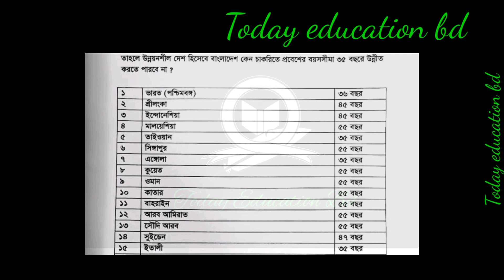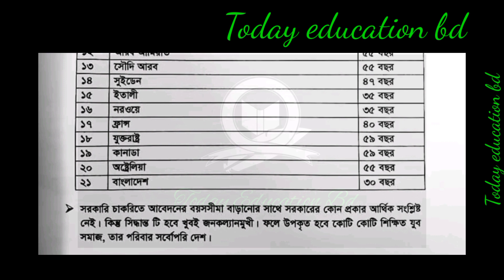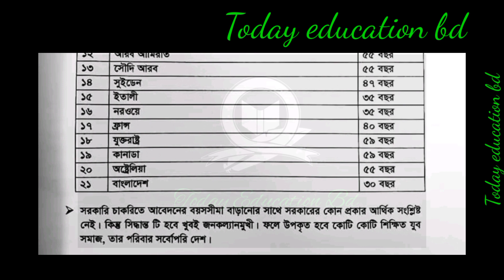চাকরির বয়স বৃদ্ধি ২০২২ আজকের আপডেট। Job age Increase 2022.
government job
job sarkari
recent govt jobs
work from home government jobs
online government jobs
government job application
apply for government jobs
online job application government

প্রাথমিক শিক্ষক নিয়োগ ভাইবা পরিক্ষা ফলাফল প্রকাশ কবে? এবং নতুন বিজ্ঞপ্তি প্রকাশ কবে? Primary update

Primary assistant teacher circular 2022. প্রাথমিক ৪০ হাজার শিক্ষক নিয়োগ সর্বশেষ আপডেট।

প্রাথমিক শিক্ষক নিয়োগ মহা সুখবর দিলো কর্তৃপক্ষ । ৪০ হাজার শিক্ষক নিয়োগ আসছে । Primary teacher.Primary exam update news today bd 2022. প্রাথমিক শিক্ষক নিয়োগ পরীক্ষা সর্বশেষ আপডেট খবর।প্রাথমিক শিক্ষকদের বিশেষ আপডেট। ক্ষমতা বাড়লো জেলা শিক্ষা অফিসারদের। Primary exam update news today
primary Exam notice 2022 . primary exam viva notice. প্রাথমিক শিক্ষক নিয়োগ ভাইবা পরিক্ষা নোটিশ।চাকরির বয়স বৃদ্ধি ২০২২ সর্বশেষ। Government job age Increase update news today.প্রাথমিক শিক্ষক নিয়োগ পরীক্ষা যা করা যাবে না জেনে নিন। Primary exam update news today.প্রাথমিক শিক্ষক নিয়োগ বাতিল হলো ৫৫ জন উত্তীর্ণ প্রার্থীদের আবেদন। Primary exam update news today.

সরকারি চাকরি বয়স বৃদ্ধি সংসদে উত্থাপন করলেন শামীম হায়দার। Government job age 35.প্রাথমিক শিক্ষকদের চাকরি নিয়ে এ কি বললেন গনশিক্ষা প্রতিমন্ত্রী জাকির হোসেন।

আবারো ৩০ হাজার প্রাইমারি শিক্ষক নিয়োগ দেওয়া হবে উপমন্ত্রী জাকির হোসেন। Primary assistant teacher.Primary Viva Notice 2022. প্রাথমিক শিক্ষক নিয়োগ ভাইবা পরিক্ষা জরুরী নোটিশ।

Primary Assistant teacher Notice. প্রাথমিক শিক্ষক নিয়োগ জরুরী নোটিশ প্রকাশ।।এমপিওভুক্ত তালিকা ২০২২ প্রকাশ কবে? Mpo update news 2022. এমপিও তালিকা সর্বশেষ আপডেট।

trca 4th gonobigpoti update news today এমপিও তালিকা ২০২২ প্রকাশ কবে? Mpo LIST published 2022. শিক্ষা প্রতিষ্ঠান এমপিওর তালিকা প্রকাশ কবে?প্রাথমিক শিক্ষক নিয়োগ ২০২২ পরিবর্তন হচ্ছে নিয়োগ ‌কাঠামো । Primary exam circular 2022.Primary 3rd phase results Great news 2022. প্রাথমিক শিক্ষক নিয়োগ ৩য় ধাপের ভাইবা পরিক্ষা ২০২২.Primary Exam viva Notice 2022. প্রাথমিক শিক্ষক নিয়োগ ভাইবা পরিক্ষা নোটিশ প্রকাশ ২০২২।Primary exam Notice 2022. প্রাথমিক শিক্ষক নিয়োগ ভাইভা পরীক্ষার জরুরী নোটিশ।

এই সপ্তাহে স্কুল , কলেজ ও বিশ্ববিদ্যালয় শিক্ষকদের যে মহাসুখবর দিলেন সরকার। Teacher update news.Primary exam viva date 2022. প্রাথমিক শিক্ষক নিয়োগ পরীক্ষা ভাইবা বিজ্ঞপ্তি ২০২২.প্রাথমিক শিক্ষক নিয়োগ মহাসুখবর দিলেন কর্তৃপক্ষ। Primary exam update news today bd.

প্রাথমিক শিক্ষক নিয়োগ ভাইবা পরিক্ষা যেভাবে প্রস্তুতি নিলে পাশ করবেই। Primary exam viva 2022

Primary Exam Notice 2022. প্রাথমিক শিক্ষক নিয়োগ পরীক্ষা জরুরি নোটিশ প্রকাশ।

primary 3rd phase results published 2022. প্রাথমিক শিক্ষক নিয়োগ পরীক্ষা ৩য় ধাপের ফলাফল প্রকাশ।প্রাথমিক শিক্ষক নিয়োগ ৩য় ধাপের ফলাফল প্রকাশ। Primary exam 3rd phase results 2022.

প্রাথমিক শিক্ষা অধিদপ্তরের নতুন নোটিশ। Primary New notice 2022.primary 3rd phase exam  results 2022. প্রাথমিক শিক্ষক নিয়োগ ৩য় ধাপের ফলাফল ২০২২।‌ primary results

প্রাথমিক শিক্ষক নিয়োগ মহা দুঃসংবাদ দিলেন ডিজি মহাদয়। Primary Assistant teacher board.প্রাথমিক শিক্ষক নিয়োগ প্রার্থীদের আবেদন বাতিল । Primary exam update news today.প্রাথমিক শিক্ষক নিয়োগ ২০২২। Primary viva important notice 2022. Primary exam new update news today.প্রাথমিক শিক্ষক নিয়োগ সংক্রান্ত গুরুত্বপূর্ণ কিছু তথ্য জেনে । Primary school teacher 2022.

Primary Viva Exam 2022. প্রাথমিক শিক্ষক নিয়োগ দ্বিতীয় ধাপের উত্তীর্ণদের ভাইবা। Primary assistant.Primary exam 2nd phase results 2022. প্রাথমিক শিক্ষক নিয়োগ দ্বিতীয় ধাপের ফলাফল সর্বশেষ আপডেট।

Primary exam results and admitcard download 2022. প্রাইমারি শিক্ষক

primary exam
primary schooling
primary
primary education

primary exam

 পরীক্ষা য় বইয়ের তালিকা।প্রাইমারি 2। Primary school teacher exam update news. Primary exam date.

Primary teacher circular. primary update.  school teacher. primary school.

পাশে থাকুন।